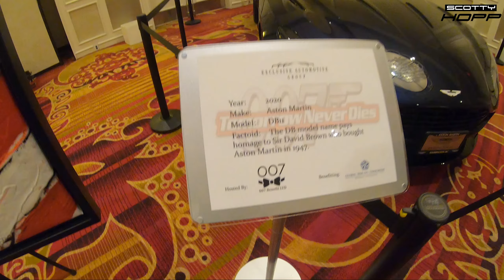007 JAMES BOND BLACK TIE EVENT! | $1.5 MILLION FERRARI F12 TDF // 007 BENEFIT CHARITY EVENT!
In today's video we went to the 9th Annual Black Tie hosted by the 007 Benefit. This absolutely miraculous night is to benefit the GWOT fund. The classiest night of my life,  and it felt like you were James Bond living large at MI6 Headquarters.